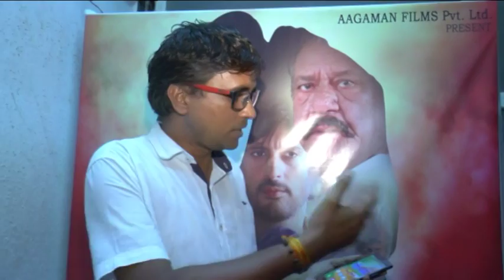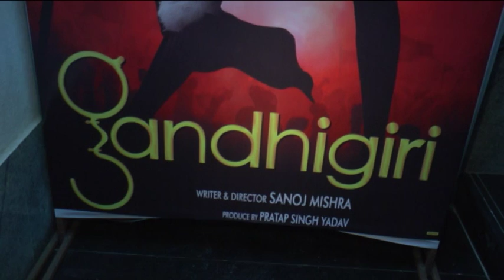UNCUT : Sanoj Mishra Regarding Controversy Of Movie Gaandhigiri || Btown News